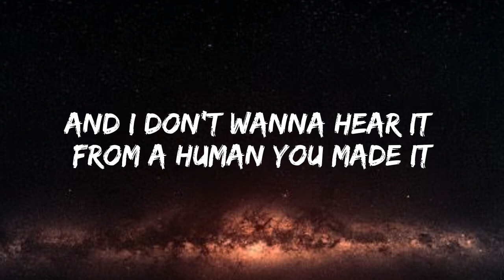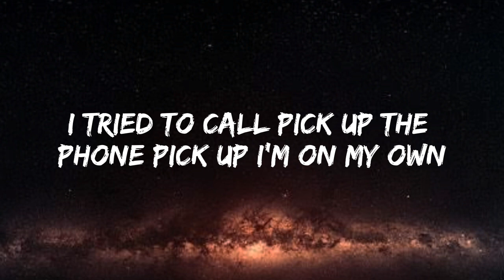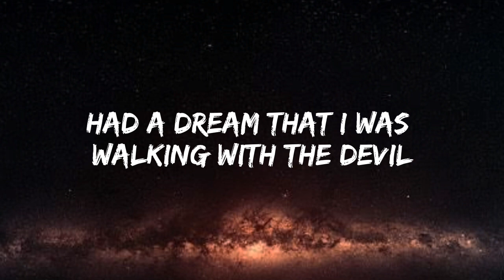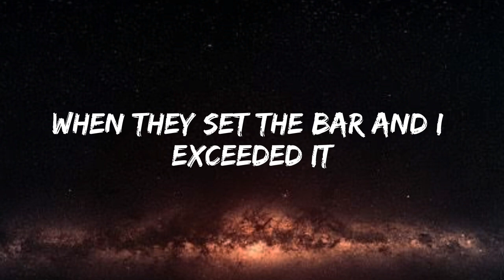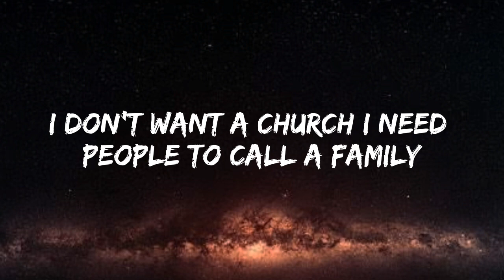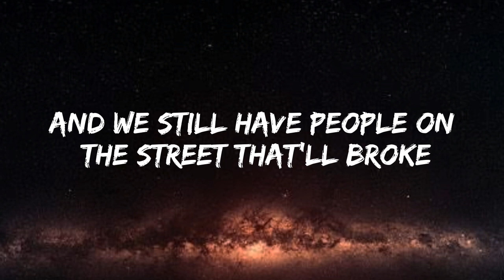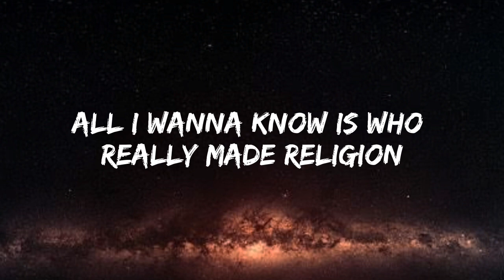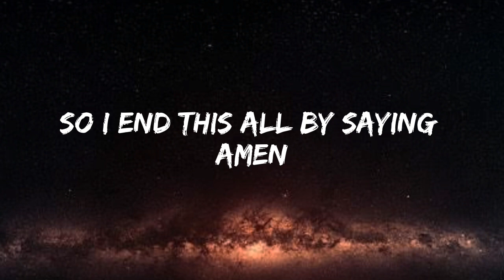Dax - Dear God (Lyrics)